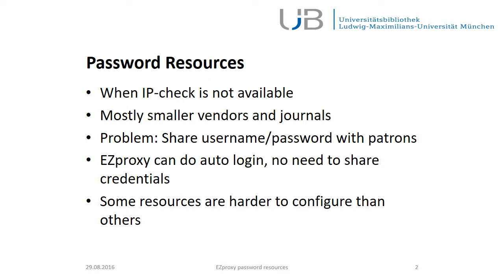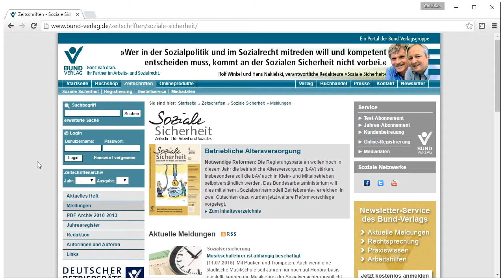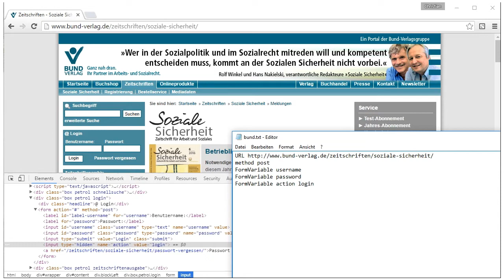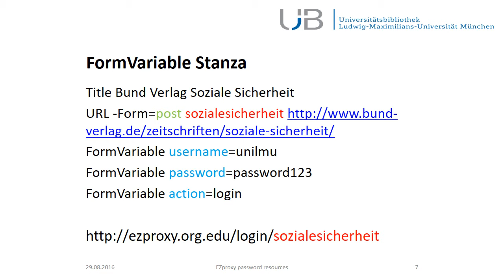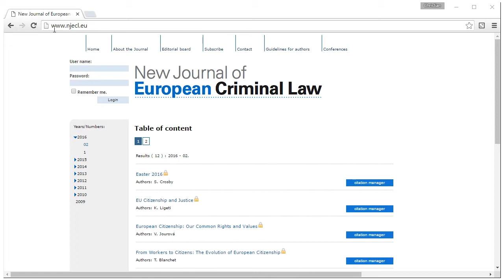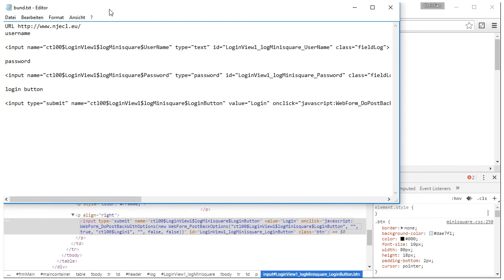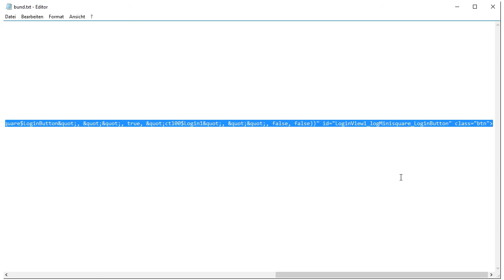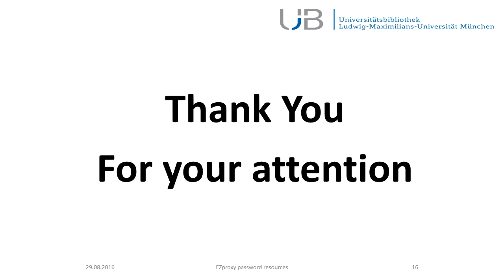Screencast zum Thema EZProxy Password Resources